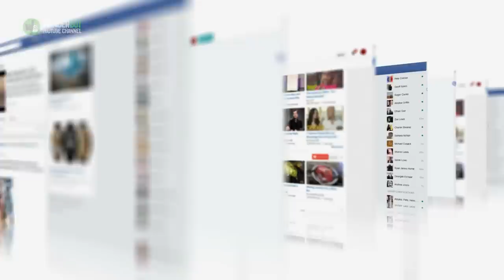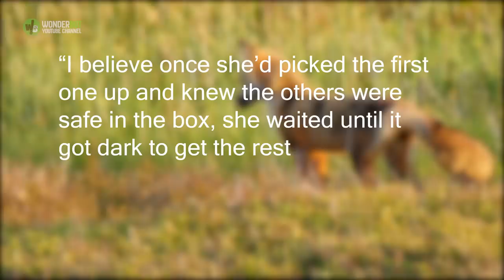Man Saves Tiny Pups, But Then Realizes They’re Definitely Not Dogs compressed